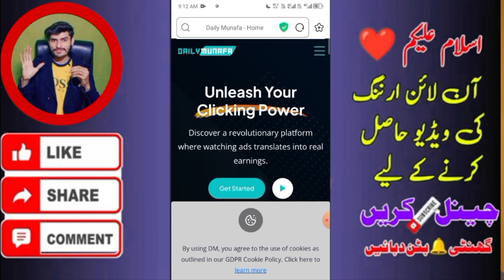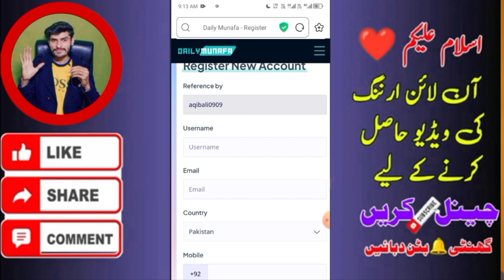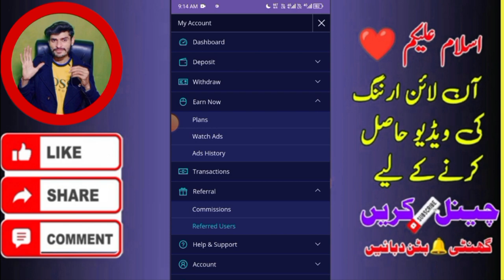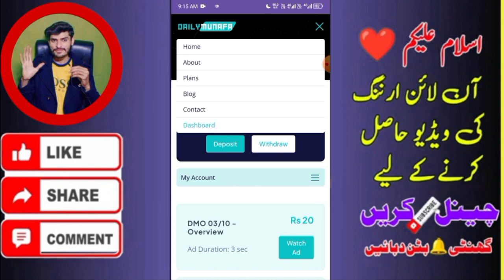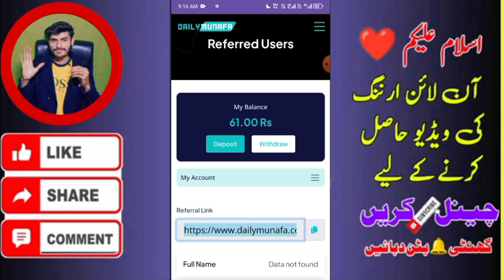🤑 Real Online earning app 2024 without Investment | Make money online. withdraw jazzcash Easypasisa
youare queros:
real dollar earning app 2023
game apps that pay real money 2023
make money online 2024 without investment
best ways to make money in 2024
earning app for gcash 2023
how to make money fast 2024
new online business ideas 2024
how to make money on tiktok 2024
16 legit websites to make money online 2024
how to make money from your phone 2024
passive income apps 2023
where to invest your money in 2024
how to make money on instagram 2024
legit apps earn money to gcash 2023
11 websites to make money online 2024
Content gap for Shorts
how intelligent creators will make money in 2024
how to make money in 2024
legit work from home jobs 2024
best survey apps for money 2023
best paying game app 2023
best investing apps 2024
real ways to make money online 2023
new ways to make money 2023